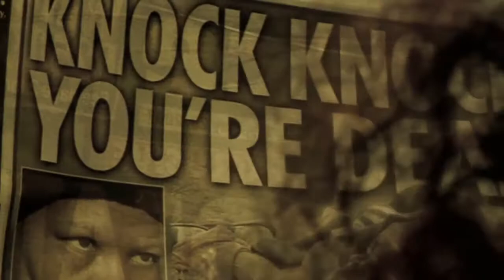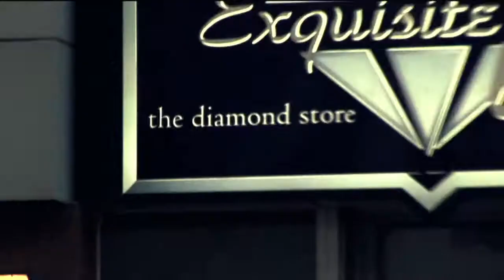Sweet Noise - Sympathy for the Devil Part 666 (2007)